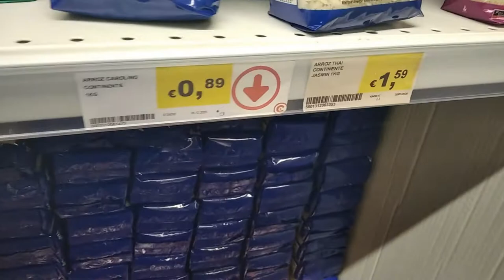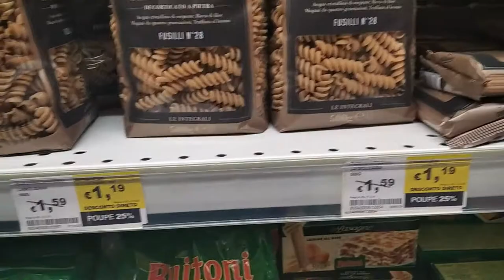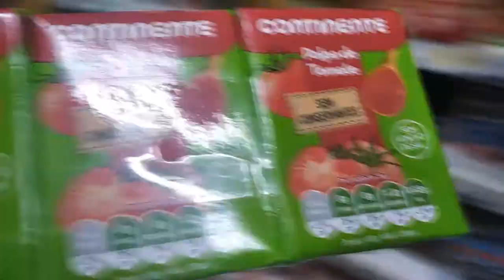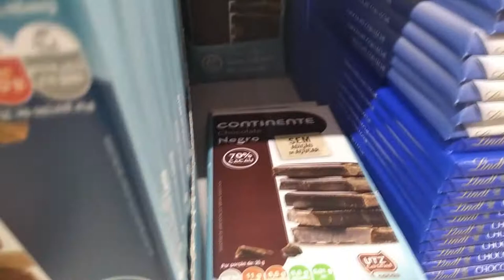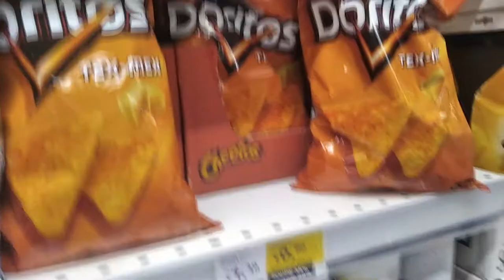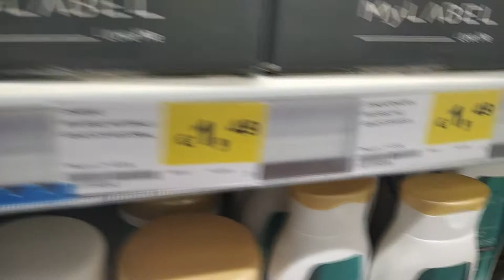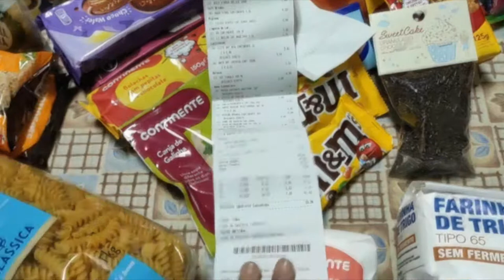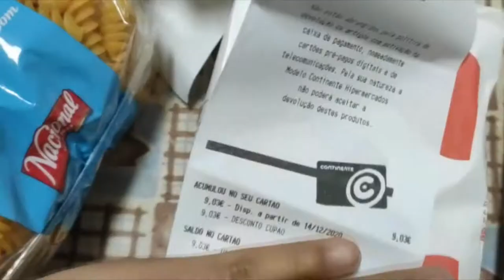Mercado em PORTUGAL | Mostrei TUDO!